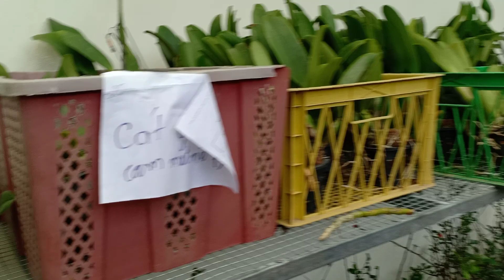Trưa 9/3 Quế trắng T8, Kiều Tím, HT Xoắn Khủng, Trần Tuấn, Denro giảm giá 0393998895/ 0966121377